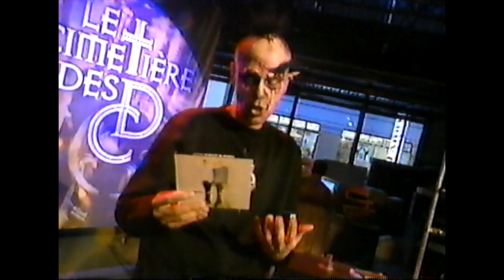Le Cimetière des CD - Critique de l'album d'Everclear, So Much for the Afterglow (1997)